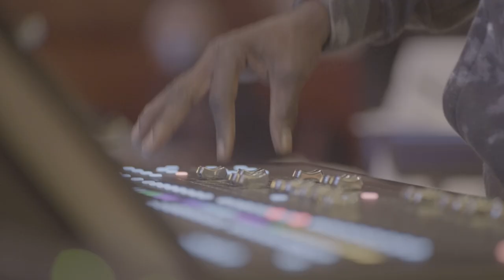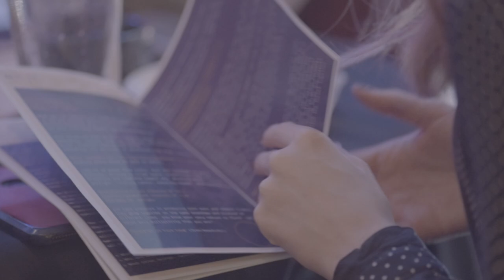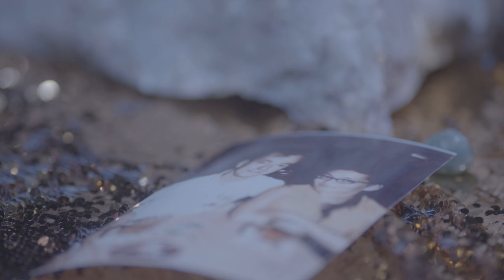Sweet Labour Art Collective - Video trailer Compost - Recomposing Relations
This video trailer is from our community engaged art event: Compost - Recomposing Relations November 8, 2022 at Aeolian Hall, London, Ontario
Filmed by: Moses Latigo Odida & Marshall Stonefish
Film edited by: Marshall Stonefish
Directed by: Ruth Douthwright & Kevin O'Connor
Creative Team: Brooke Chrisjohn, Hannah Goldberg Elias, Linda Jantz, Meredith Jones, Montana Summers, Wormwood
Funded in part by: London Arts Council, Ontario Arts Council, Canada Arts Council & GardenShip and Stage community funding.

We are from London, Ontario, and the Oneida Nation of the Thames.  This collective was instigated in 2010 by Ruth, Kevin, and Billy. We came together through complex world-making practices that include adoption, immigration, the forced removal of the Oneida people from their territory in what is today called New York State, settler colonial practices, dance events in North America, and travel between Oneida of the Thames and the Soho neighbourhood in London. We have instigated multiple community-engaged multi-arts projects.  This collective keeps growing as we continue to work with many artists who live and work alongside the Deshkan Ziibi river (renamed the Thames River).   We are dancers, visual artists, language keepers, media makers, costume artists, actors, improvisers, writers,  ceramic artists, and musicians.  We also work with teachers, nurses, doctors, caregivers, and receivers.
This collective is a “complex we”1, coming from different places, with different sense-abilities and ways of worlding.  In being a complex we, the presences in this collective that interact, acknowledge the mutual excesses, sometimes incommensurable, that are part of the relating.  We embrace the uncommon practices, the friction, and the creative returns of that which escapes knowing.